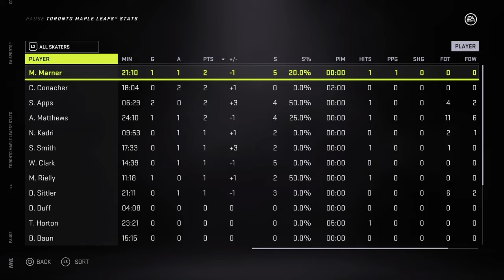Philadelphia Flyers vs Toronto Maple Leafs